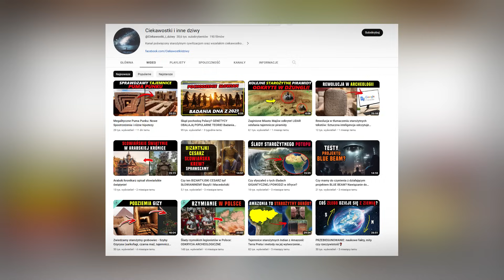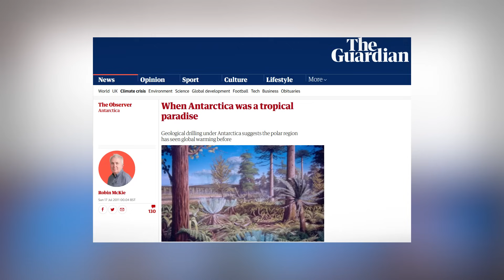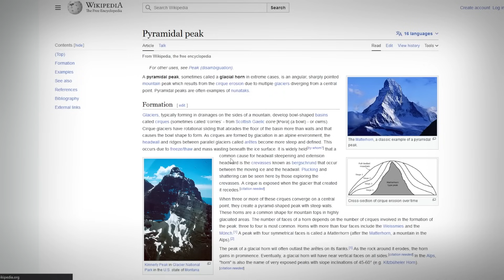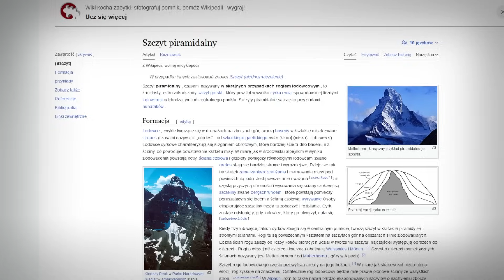Tajemnicza piramida na Antarktydzie: Prawda czy mit?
Starożytne piramidy na Antarktydzie, to fakt czy kłamstwo?
W ostatnich latach archeolodzy odkryli piramidy na całym świecie, które przez wieki były zagubione, uważane za naturalne formacje. Odkryto je w Ameryce Południowej ukryte w najmniej spodziewanych miejscach, czy przykryte ziemią w Indonezji.
Jednak co jakiś czas wraca w mediach temat piramidy na Antarktydzie. Jedni go wyśmiewają, a inni są przekonani, że taka budowla tam stoi i jest to ukrywane przez archeologów oraz możnych tego świata.

Czy istnieje piramida na Antarktydzie, czy to tylko mit? Dziś na kanale CiiD zajmiemy się tym kontrowersyjnym tematem. Przeanalizujemy dostępne dowody i hipotezy, aby poznać prawdę na ten temat.

Czy ta tajemnicza budowla rzeczywiście istnieje, czy może to tylko produkt wyobraźni? Dołącz do nas i dowiedz się więcej na ten temat.

1. The videos have no negative impact on the original works.
3. The videos are transformative in nature.
4. We use only the audio component and tiny pieces of video footage, only if it's necessary.